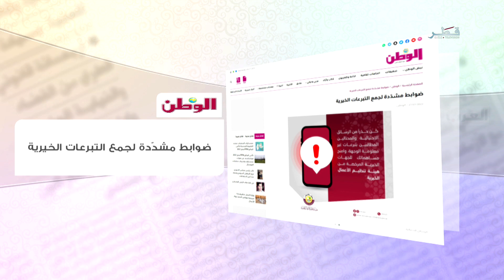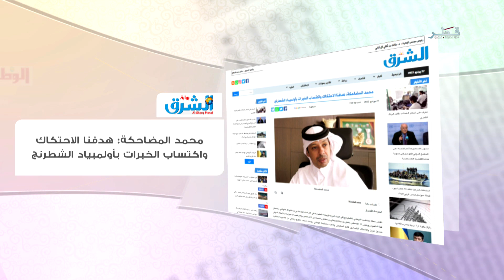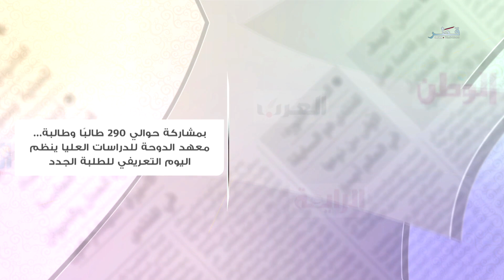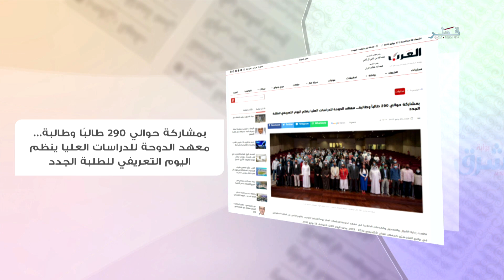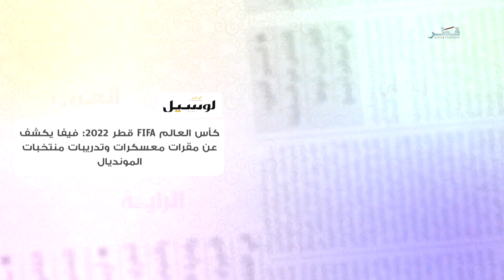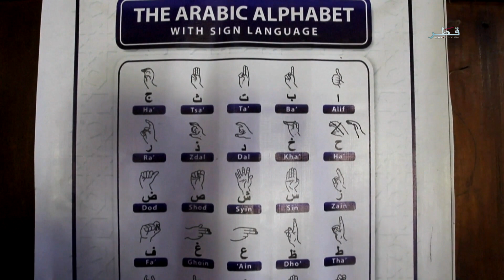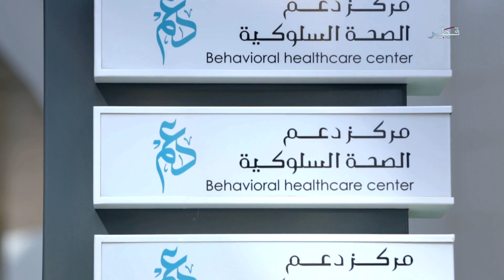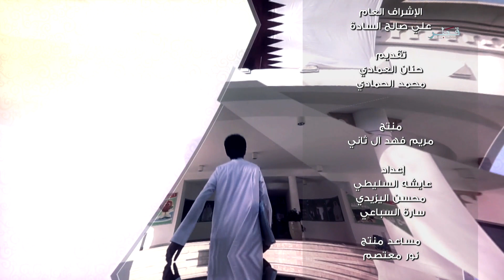في الضحى - الأربعاء 27/7/2022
ضيوف الحلقة :
د.حسان الصواف – استشاري الأمراض الصدرية والتنفسية
عبدالعزيز جاسم الخنجي – متسلق أعلى قمة في إفريقيا